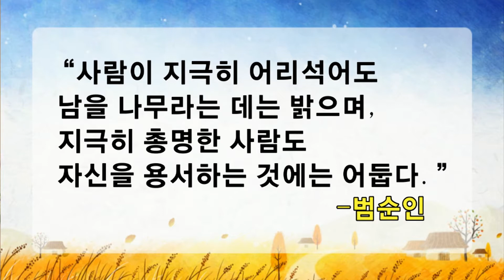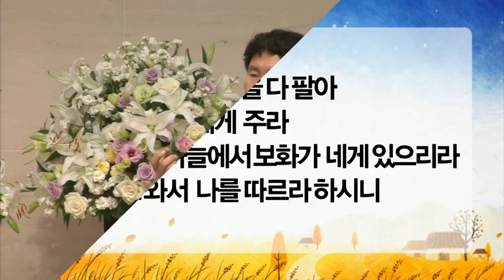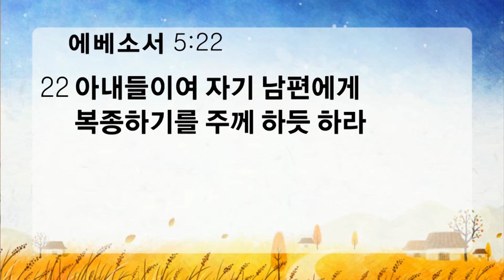[ 20131103 ] 주일예배 3부 (조동천 목사) - 영적 시각 교정 (사무엘하 12장 1~15절)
1  여호와께서 나단을 다윗에게 보내시니 그가 다윗에게 가서 그에게 이르되 한 성읍에 두 사람이 있는데 한 사람은 부하고 한 사람은 가난하니

2  그 부한 사람은 양과 소가 심히 많으나

3  가난한 사람은 아무것도 없고 자기가 사서 기르는 작은 암양 새끼 한 마리뿐이라 그 암양 새끼는 그와 그의 자식과 함께 자라며 그가 먹는 것을 먹으며 그의 잔으로 마시며 그의 품에 누우므로 그에게는 딸처럼 되었거늘

4  어떤 행인이 그 부자에게 오매 부자가 자기에게 온 행인을 위하여 자기의 양과 소를 아껴 잡지 아니하고 가난한 사람의 양 새끼를 빼앗아다가 자기에게 온 사람을 위하여 잡았나이다 하니

5  다윗이 그 사람으로 말미암아 노하여 나단에게 이르되 여호와의 살아 계심을 두고 맹세하노니 이 일을 행한 그 사람은 마땅히 죽을 자라

6  그가 불쌍히 여기지 아니하고 이런 일을 행하였으니 그 양 새끼를 네 배나 갚아 주어야 하리라 한지라

7  나단이 다윗에게 이르되 당신이 그 사람이라 이스라엘의 하나님 여호와께서 이와 같이 이르시기를 내가 너를 이스라엘 왕으로 기름 붓기 위하여 너를 사울의 손에서 구원하고

8  네 주인의 집을 네게 주고 네 주인의 아내들을 네 품에 두고 이스라엘과 유다 족속을 네게 맡겼느니라 만일 그것이 부족하였을 것 같으면 내가 네게 이것 저것을 더 주었으리라

9  그러한데 어찌하여 네가 여호와의 말씀을 업신여기고 나 보기에 악을 행하였느냐 네가 칼로 헷 사람 우리아를 치되 암몬 자손의 칼로 죽이고 그의 아내를 빼앗아 네 아내로 삼았도다

10  이제 네가 나를 업신여기고 헷 사람 우리아의 아내를 빼앗아 네 아내로 삼았은즉 칼이 네 집에서 영원토록 떠나지 아니하리라 하셨고

11  여호와께서 또 이와 같이 이르시기를 보라 내가 너와 네 집에 재앙을 일으키고 내가 네 눈앞에서 네 아내를 빼앗아 네 이웃들에게 주리니 그 사람들이 네 아내들과 더불어 백주에 동침하리라

12  너는 은밀히 행하였으나 나는 온 이스라엘 앞에서 백주에 이 일을 행하리라 하셨나이다 하니

13  다윗이 나단에게 이르되 내가 여호와께 죄를 범하였노라 하매 나단이 다윗에게 말하되 여호와께서도 당신의 죄를 사하셨나니 당신이 죽지 아니하려니와

14  이 일로 말미암아 여호와의 원수가 크게 비방할 거리를 얻게 하였으니 당신이 낳은 아이가 반드시 죽으리이다 하고

15  나단이 자기 집으로 돌아가니라